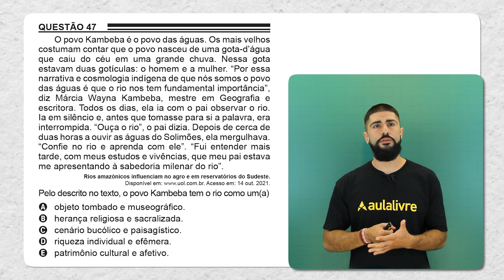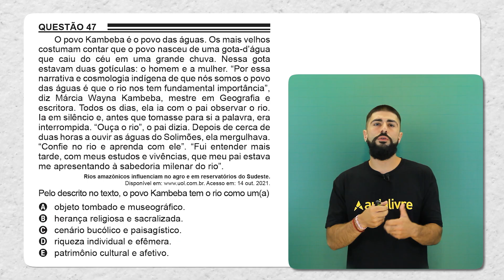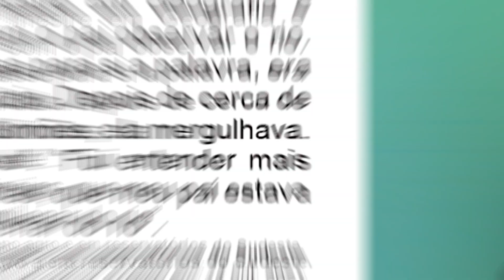ENEM 2022 | Povo Kambeba | Questão 47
Em Ciências Humanas, o professor Rafa Dora resolve a questão 47 de geografia, do caderno rosa. Para isso é necessário ter conhecimentos sobre a cultura do Povo Kambeba.

CORRESPONDÊNCIA DOS CADERNOS:
84 amarelo
60 cinza
75 azul

— ASSINE A NOSSA PLATAFORMA ONLINE —

Neste canal você vai encontrar os melhores conteúdos para vestibulandos! Aulas ao vivo, monitorias, materiais de apoio e muito conhecimento pra te auxiliar nessa jornada de estudos!